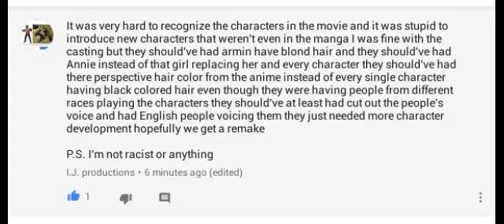Everything Wrong With: Attack on Titan Live Action Movie (Review) | Shingeki no Kyojin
In this video I will talk about everything that bothered me in the live action move

Follow me on Snap chat: My name is isaiahtoocool4 / (isaiah jordan)